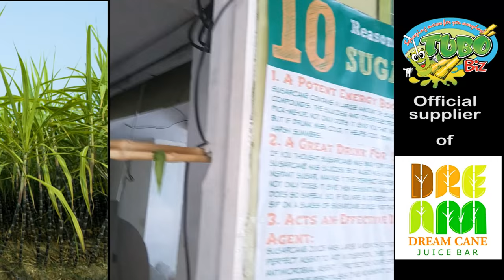From start up to successful Sugarcane Juice Vendor - DreamCane Juice Bar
TuboBiz brings you to DREAM CANE juice bar in Manila Philippines where Ms. Russelle the owner shows us how it's done.
You can buy the model TT750D Pro seen in the video